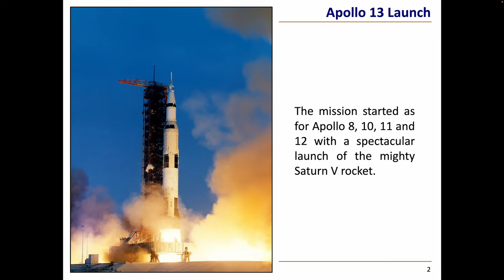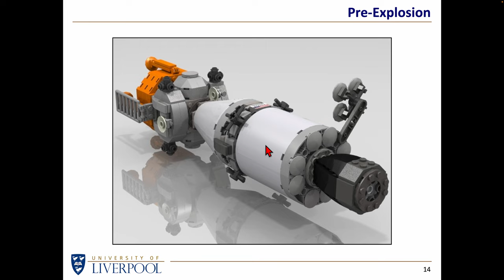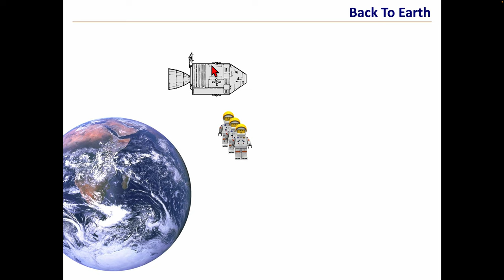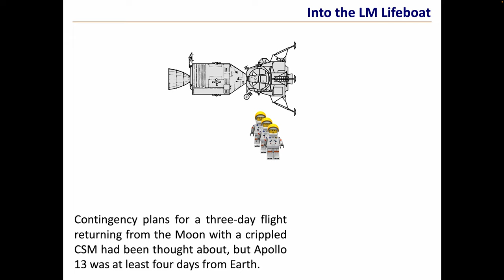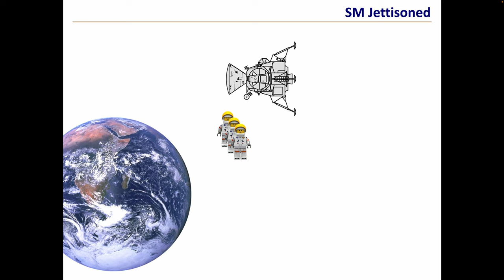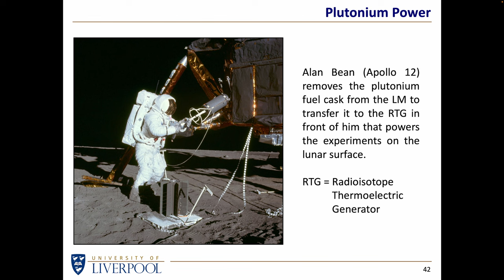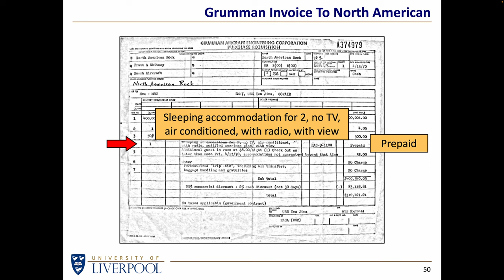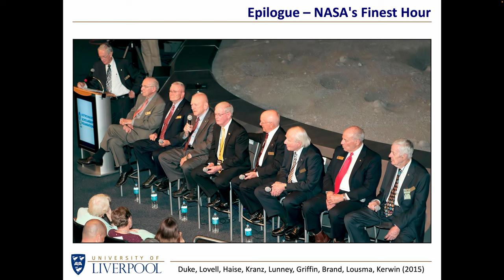Apollo 13 (GSRC)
An outreach talk given to the Gloucester Severn Rotary Club (GSRC) on 6 Dec 2023.